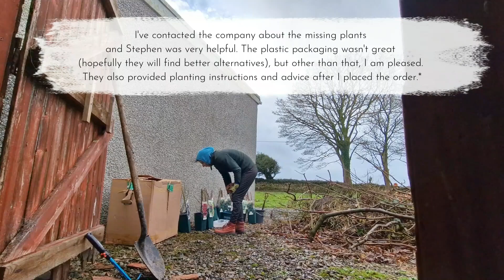Plant Unboxing with Crina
Did you enjoy the unboxing?

Miss Camelia book